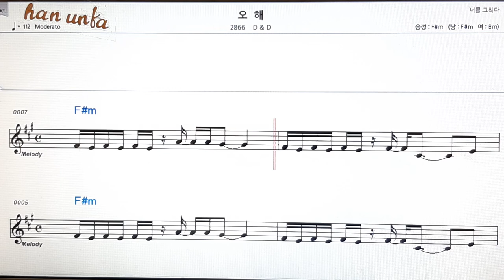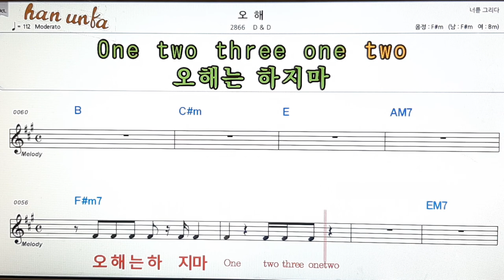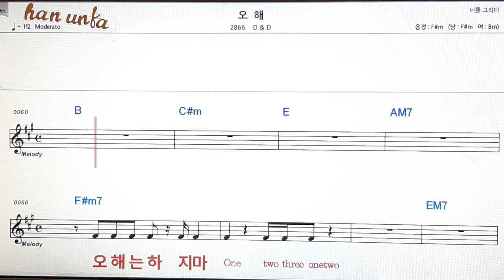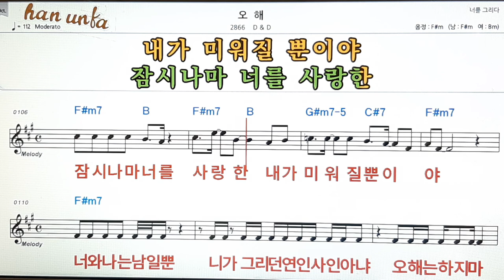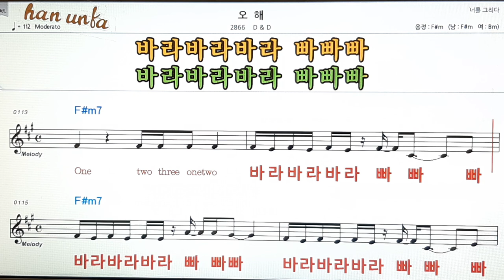오 해/D & D👍노래 반주, 코드 악보,가라오케💋Karaoke*Sheet Music*Chord*MR